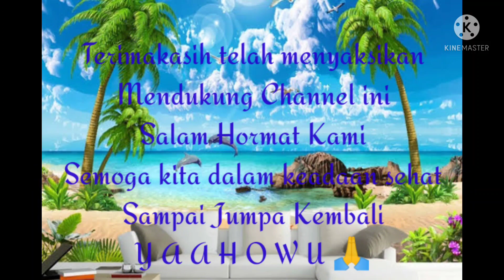HULO OMASI'Õ-LAGU NIAS-CIPT.MAN HAREFA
TERIMAKASIH.